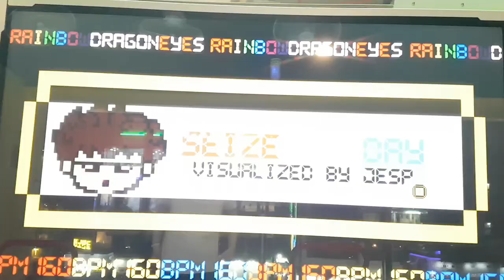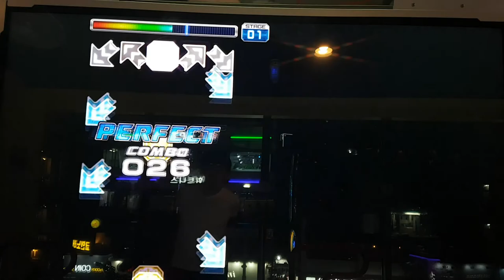시즈 마이 데이 S18 Seize My Day | 펌프 백과사전 Pump It Up Prime 2 Patch 1.05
스텝 제작자 - ZELLLOOO

이거... 막판에 체력 좀 후달리네요. ㅠㅠ

(라이벌 등록을 원하면 선착순 댓글로 남겨주세요. 브렉온 한계 17~20인 분들만)